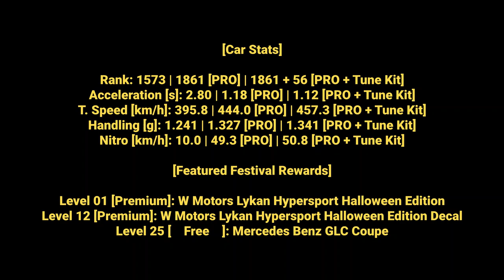[Asphalt 8: Airborne (A8)] W Motors Lykan Hypersport Halloween Edition | Test Drive + Festival Info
Testing the W Motors Lykan Hypersport Halloween Edition featuring nitro effects, and festival info while test driving in Asphalt 8: Airborne (A8) Gangstar Vegas season.

Also, this reward link only works on iOS and Android, so sync your progress from other platforms to the said platforms before you click on it.]

== Chapters/Timestamps ==
0:00 | Title & Info
0:21 | Car view & PRO + Tune Kit stat
0:35 | Test Drive - Sector 8
1:35 | Test Drive - The Great Wall
2:35 | Test Drive - Tokyo
3:56 | Test Drive - Neon Pursuit (Terra 9)
5:00 | End Screen

• NIVIRO & Harley Bird - The Edge (Champion Remix) [0:21]
• Vaance, Deerock, Robbie Rosen & jeonghyeon - Electric (jeonghyeon Remix) [2:08]